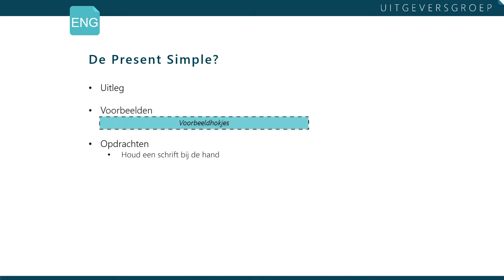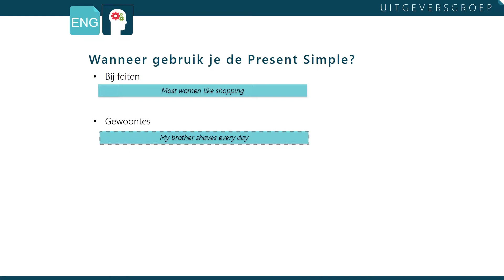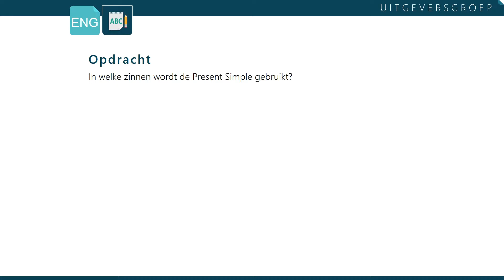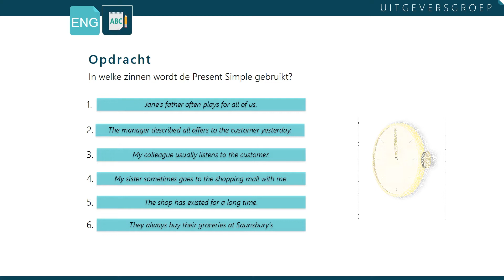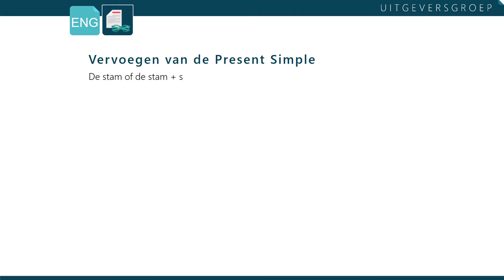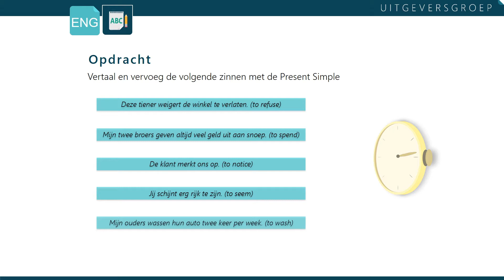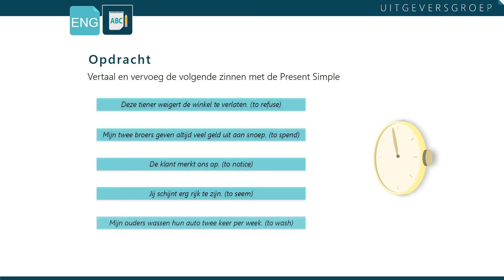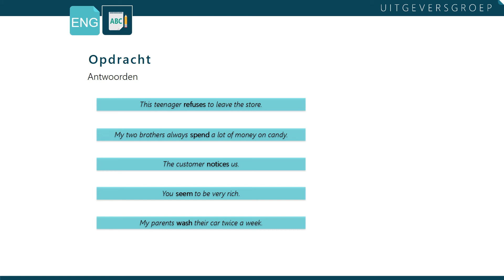Engels Grammatica | Present simple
In deze video wordt met behulp van theorie, voorbeelden en opdrachten uitgelegd wat de present simple is in het Engels.